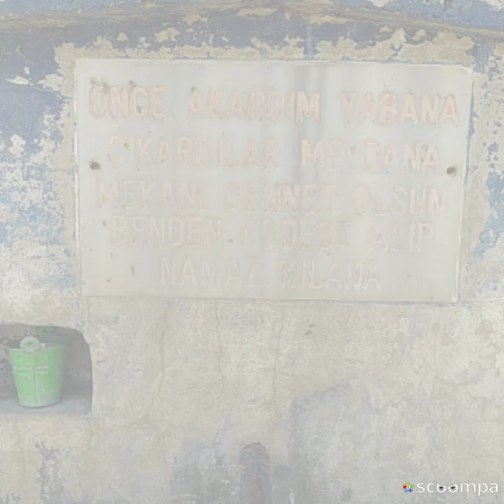samsun vezirköprü çalmanköyü